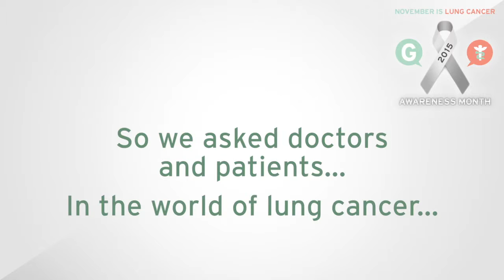lung cancer pathophysiology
Lung cancer, also known as carcinoma of the lung or pulmonary carcinoma, is a malignant lung tumor characterized by uncontrolled cell growth in tissues of the lung. If left untreated, this growth can spread beyond the lung by process of metastasis into nearby tissue or other parts of the body. Most cancers that start in the lung, known as primary lung cancers, are carcinomas that derive from epithelial cells. The main primary types are small-cell lung carcinoma (SCLC) and non-small-cell lung carcinoma (NSCLC). The most common symptoms are coughing (including coughing up blood), weight loss, shortness of breath, and chest pains.